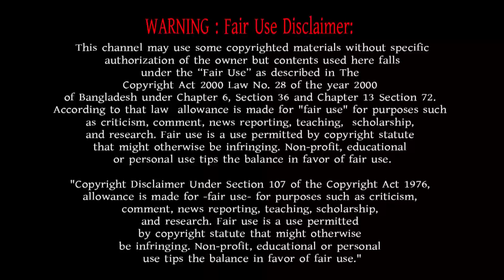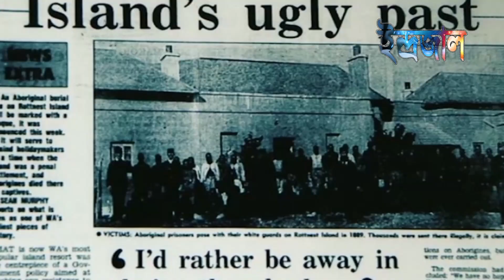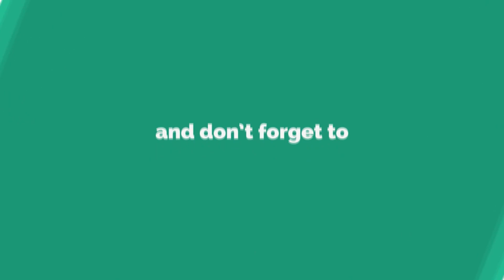Baltra and Bouvet Island unresolved mystery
Title: Baltra and Bouvet Island unresolved mystery

Video Vocal :
kamruzzaman  Babu

Video Editor :
Asraful Hasan hamim

Video Language :)
Bangla

Video Editing & Converter software :)
Edius & Format Factory

Channel Keyword:
ইন্দ্রজাল, মায়াজাল, আজব, অদভূত "বিশ্বয় অচেন বিশ্ব Inrojal Mayajal Odvot Bisho 3D Bangla funny natok comedy song"

:::::::::::::::::::::::::::::::::::::::::::::::THE EDN ::::::::::::::::::::::::::::::::::::::::::::::